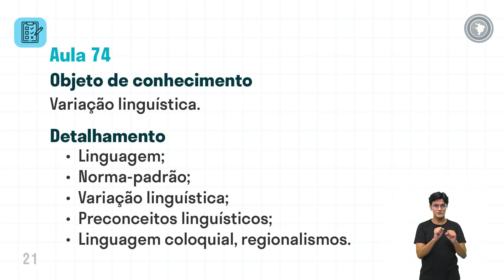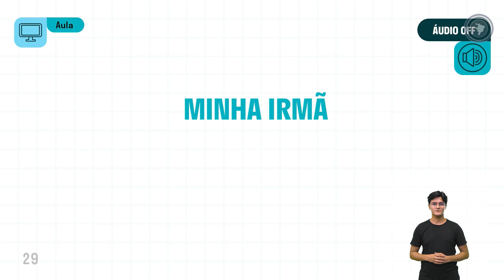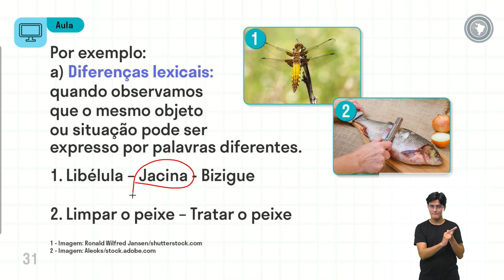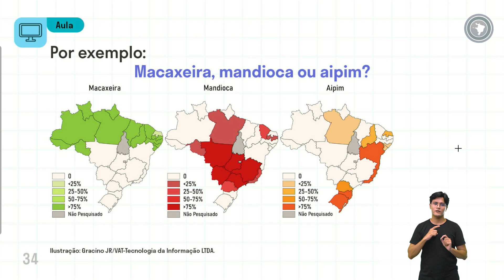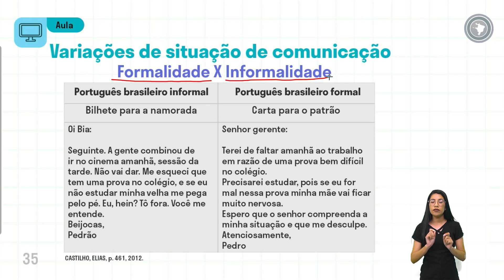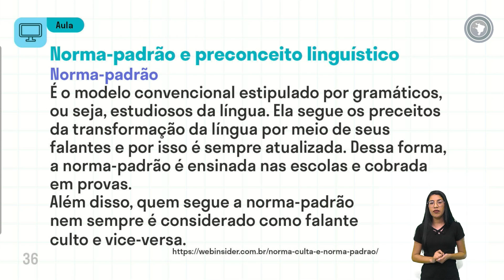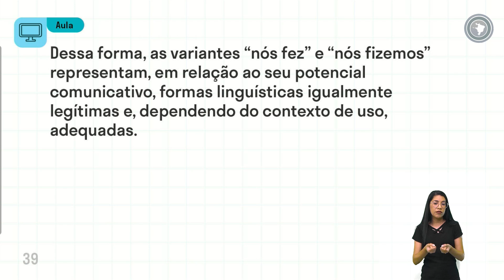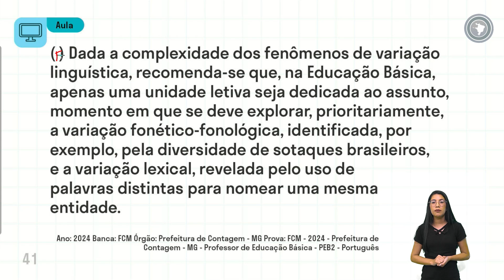Língua Portuguesa - Aula 74 - Variação linguística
- Linguagem;
- Norma-padrão;
- Variação linguística;
- Preconceitos linguísticos;
- Linguagem coloquial, regionalismos;